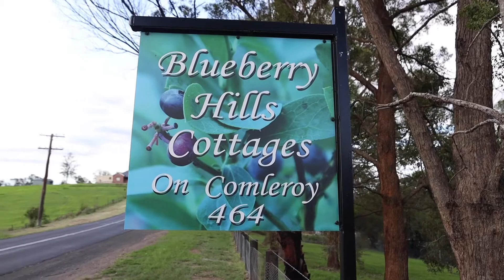Explore the Hawkesbury in NSW Ruth Schembri from Blueberry Hills on Comleroy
Ruth from Blueberry Hills on Comleroy tells us why the rural retreat in Hawkesbury, NSW is the perfect getaway. Located on a 14-acre blueberry farm with beautiful views, gardens and resident alpacas, Ruth shares what makes it unique.

Sydney's lively and vibrant buzz makes it one of the world’s most loved cities and the ultimate destination throughout the year.

Whether you want to see Sydney Harbour, surf at Bondi Beach or get lost in the history of The Rocks, we'll guide you!